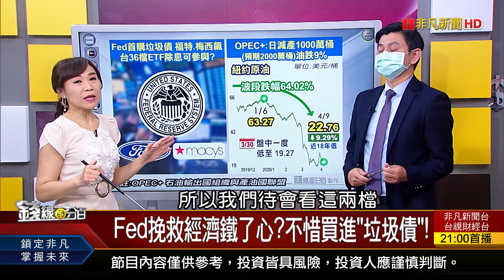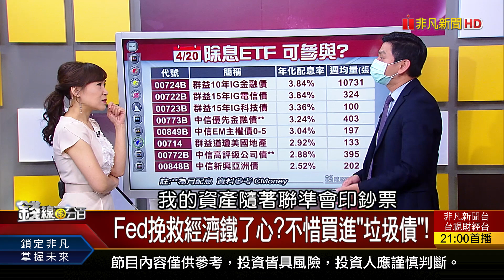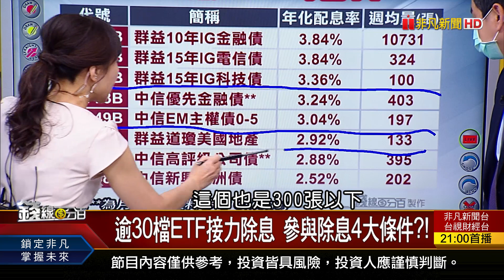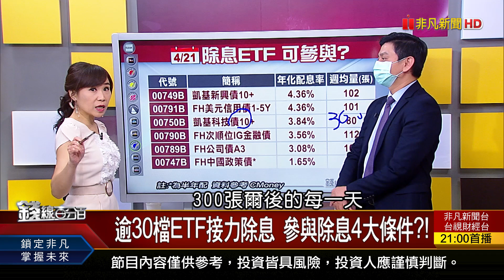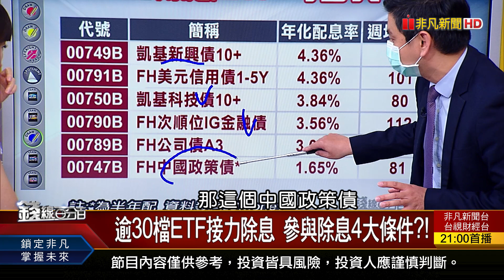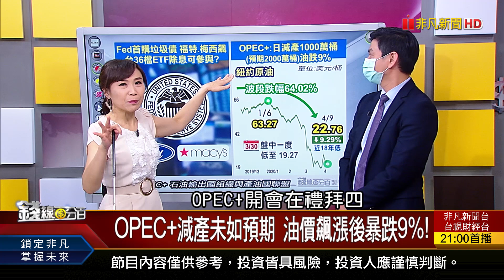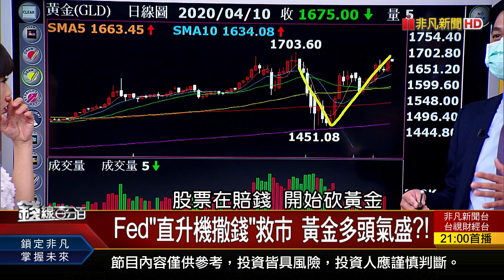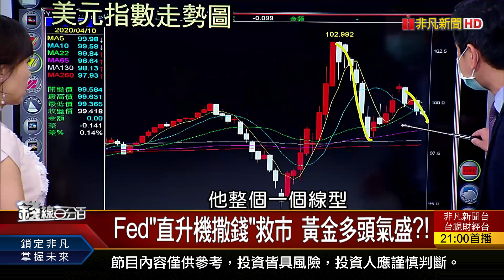《逾30檔ETF接力除息 參與除息4大條件?! OPEC+減產未如預期 油價飆漲後暴跌9%!》【錢線百分百】20200410-2│非凡財經新聞│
◎逾30檔ETF接力除息 參與除息4大條件?!
◎OPEC+減產未如預期 油價飆漲後暴跌9%!

●0410完整版(上)《鮑爾:肺炎利空過後美經濟強彈! 全球復甦順序? 逾30檔ETF將除息 可參與? 台做好防疫助企業 逆勢突圍出口產業?! 》
●0410完整版(中)《疫情仍在全球股市卻漲? 從美股看台股! 未過高修正起?中多確立?下週台股研判!》
●0410完整版(下)《逐筆交易限價ROD 如何訂價"易成交且賺"?台灣房市看法複雜 後3季多空判斷! Q1營收年增大.4月投信買股追蹤!》